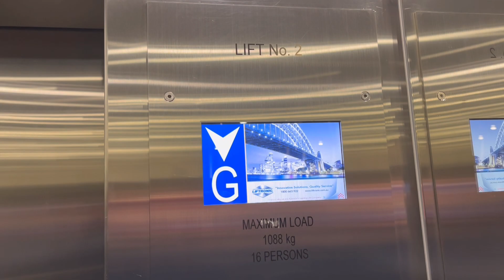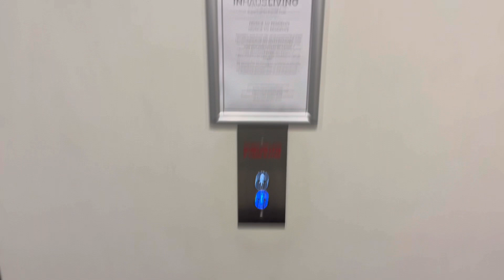Long Button Beep! Liftronic Solution 1 MRL Traction lifts at 251 Oxford Street, Bondi Junction, NSW